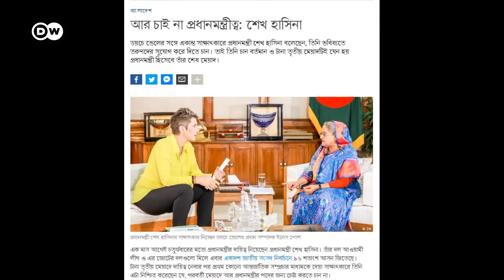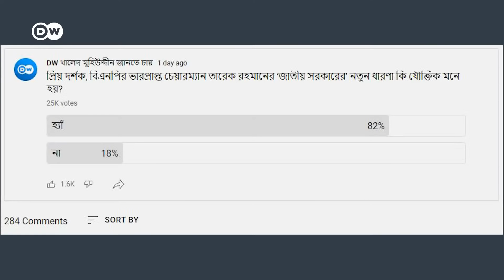তারেক জিয়ার জাতীয় সরকার ও আওয়ামী লীগের প্রতিক্রিয়া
বিএনপির ভারপ্রাপ্ত চেয়ারম্যান তারেক রহমানের ‘জাতীয় সরকারের’ নতুন ধারণা কি যৌক্তিক মনে হয়? পুলিশে চাকুরি করে রাজনৈতিক বক্তব্য দেয়া কতটা যৌক্তিক? শেখ হাসিনা সরকারপ্রধান থাকতেই কি আগামী জাতীয় নির্বাচন হবে?

‘ডয়চে ভেলে খালেদ মুহিউদ্দীন জানতে চায়’ ইউটিউব টকশোতে এবারের আলোচনার বিষয়: জাতীয় সরকার ও নির্বাচন৷ অনুষ্ঠানটিতে অতিথি হিসেবে রয়েছেন জাতীয় সংসদের হুইপ ও আওয়ামী লীগের সাংগঠনিক সম্পাদক আবু সাঈদ আল মাহমুদ স্বপন এবং বাংলাদেশ জাতীয় পার্টির (বিজেপি) চেয়ারম্যান আন্দালিব রহমান পার্থ৷

অনুষ্ঠানটি প্রযোজনা করেছেন @arafatul2008৷